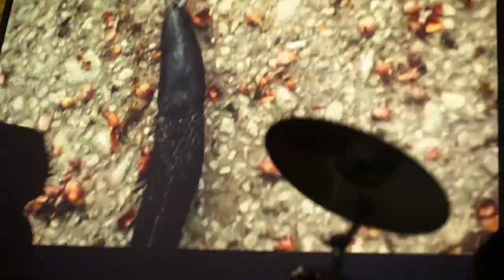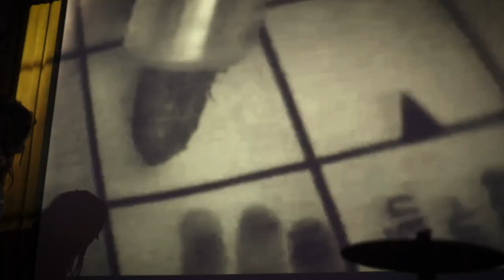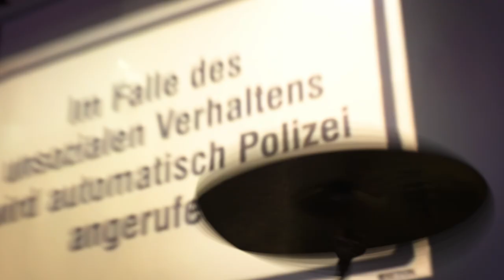CARNATION DINGTHANG / live @ Zadar Bar, Bucharest // August 2024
CARNATION DINGTHANG
live @ Zadar Bar, Bucharest

CDT  =  a + d
filmed by: Valeriu Catalineanu

thanks to zadar bar, v + v, doro + chris!